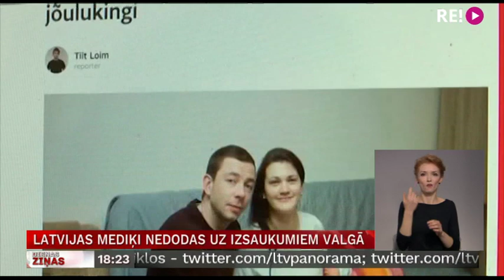Latvijas mediķi nedodas uz izsaukumiem Valgā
Nepatīkama situācija ar labām beigām! Tā var teikt par kādas jaunas ģimenes pieredzi, kuru mazulis nāca pasaulē nevis Latvijā, kā tika gaidīts, bet otrpus robežai – Valgā. Tā kā dzemdības negaidīti notika dzīvoklī, jaunie vecāki cerēja saņemt palīdzību no Latvijas mediķiem, taču tā vietā tika nostādīti izvēles priekšā – kāpt auto un  uz slimnīcu doties pašiem vai meklēt palīdzību Igaunijā. Pie jaunās ģimenes viesojās Vidzemes TV.